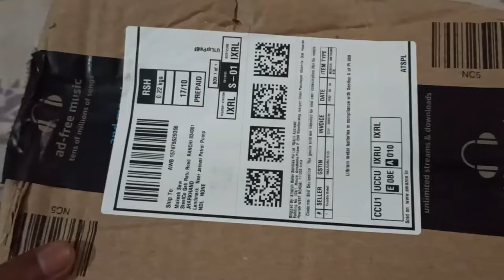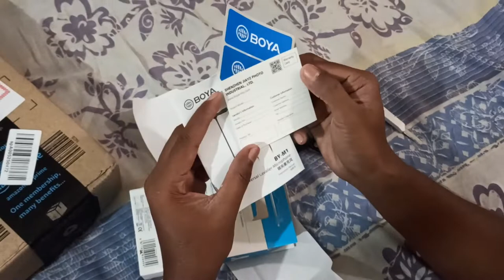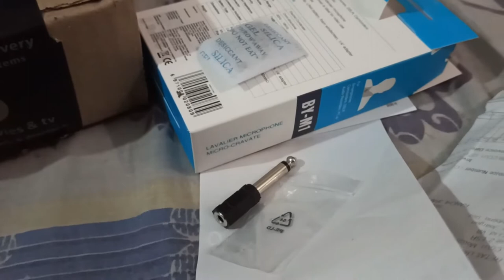Boya By-M1 || Dostified